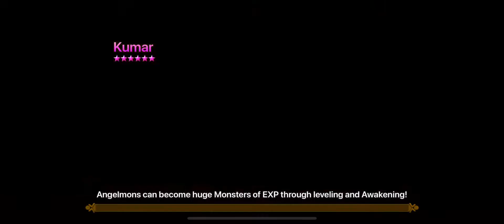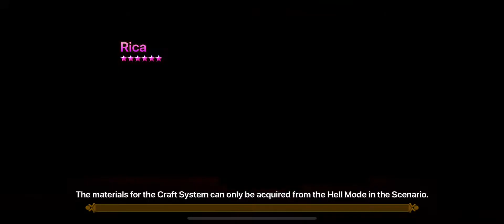Garen Forest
Summoner’s War